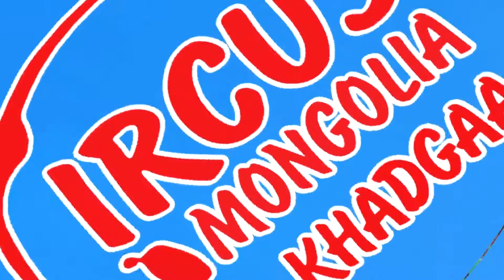Actana city Circus"HADGAA" KAZAKHSTAN NEW LORD STUDIO,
"Хадгаа" цирк Казахстана улс Астана хот